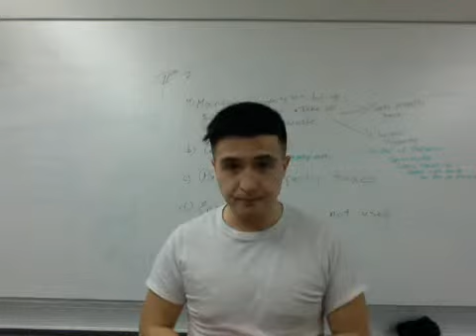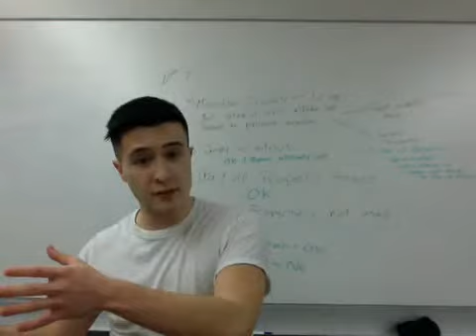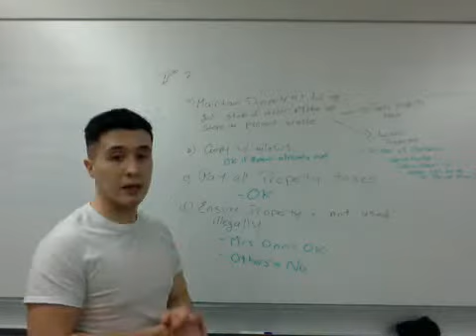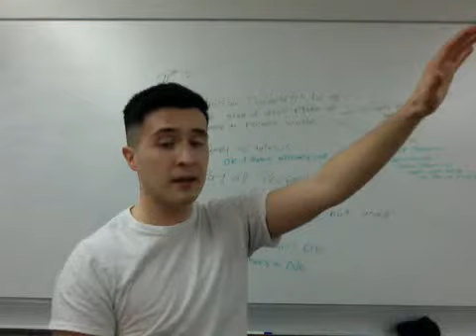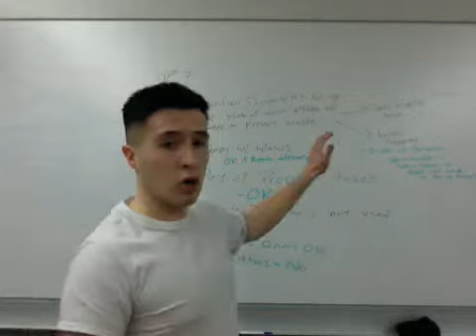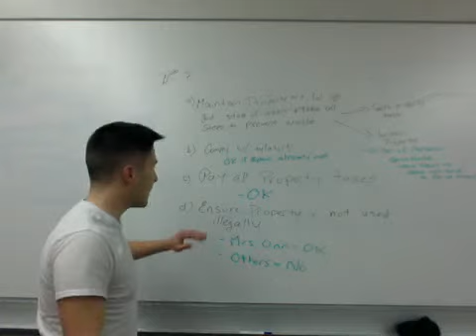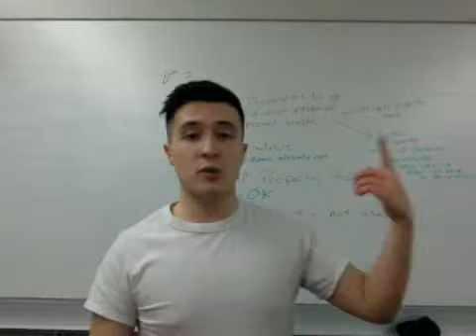Director of Civil Forfeiture v Onn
My case brief for Civil Forfeiture v Onn